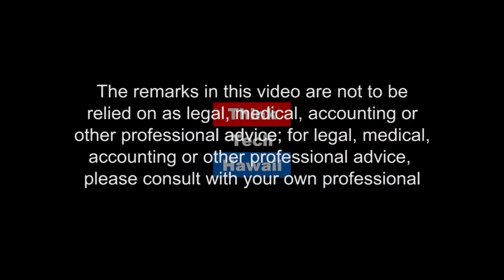Porn and Pain The More watch the Less You Feel Dr L Ayu Saraswati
Revenge porn or revenge pornography is the distribution of sexually explicit images or video of individuals without their permission.[1] The sexually explicit images or video may be made by a partner of an intimate relationship with the knowledge and consent of the subject, or it may be made without his or her knowledge. The possession of the material may be used by the perpetrators to blackmail the subjects into performing other sex acts, to coerce them into continuing the relationship, to punish them for ending the relationship, or to silence them.

In the wake of civil lawsuits and the increasing numbers of reported incidents, legislation has been passed in a number of countries and jurisdictions to outlaw the practice, though approaches have varied. The practice has also been described as a form of psychological abuse and domestic violence, as well as a form of sexual abuse.[2]

The term "revenge porn" generally refers to the uploading of this sexually explicit material to humiliate and intimidate the subject, who has broken off the relationship.[1] The term is also often misused to describe non 'revenge' scenarios, including nonconsensual pornography distributed by hackers or by individuals seeking profit or notoriety.[3][4] The images are usually accompanied by sufficient information to identify the pictured individual, typically names and locations, and can include links to social media profiles, home addresses and workplaces.[5][6] Victims, whose images expose them to workplace discrimination, cyber-stalking or physical attack, can have their lives ruined as a result. Given the practice by some companies of searching for potential sources of bad publicity, many victims of revenge porn have lost their jobs and found themselves effectively unhirable.[7] Some academics argue that the term "revenge porn" should not be used, and instead that it should be referred to as "image-based sexual abuse."[8]

Jurisdictions which have passed laws against revenge porn include Israel, Germany, the United Kingdom, Canada,[9] 40/50 states of the United States - plus both Washington D.C.[10] and the US Military[11][12][13] and Australia also passed a law at the Commonwealth level that commenced on 1 September 2018.[14][15] The Australian States and Territories of South Australia,[16][17] Victoria,[18] New South Wales,[19] the Australian Capital Territory,[20] the Northern Territory,[21] Queensland,[22] Western Australia,[23] and Tasmania,[24] have complementary state level laws that criminalise this behaviour. Furthermore, Australia also has a civil penalties scheme.[25]